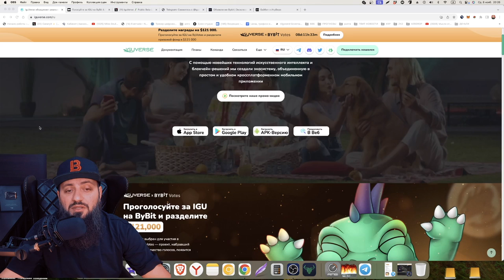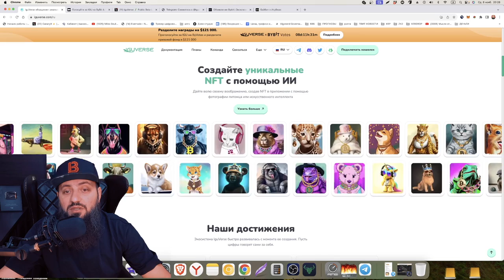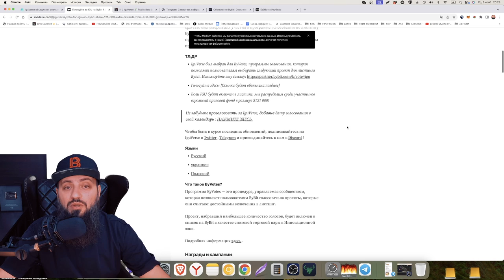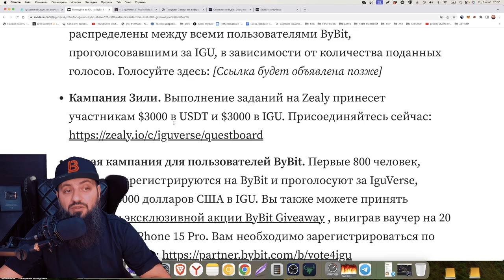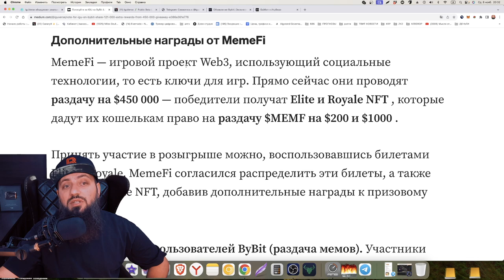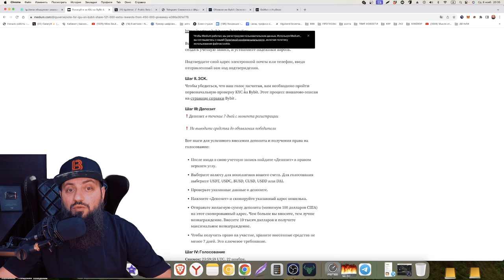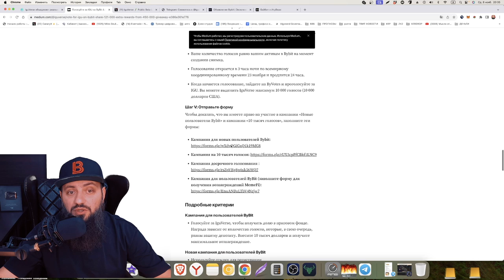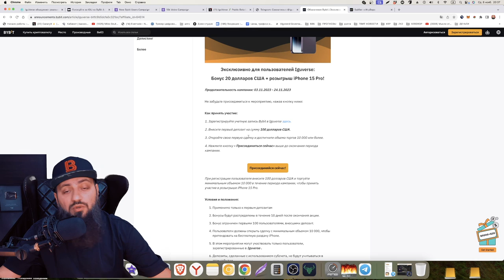Проголосуйте за IGU на ByVotes и разделите призовой фонд в $121 000 Bybit \Розыгрыш iPhone 15 Pro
КУРС « METAVERSE МЕТАВСЕЛЕННАЯ VR » | METAMASK + LEDGER + NFT 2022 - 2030
ТЕлеграм чат METAVERSE NFT WEB 3:0 🖥 2030

✅ ЗАРАБОТАТЬ НА ЯНДЕКС ПАРТНЕРСТВЕ
✅ ПРОДВИГАЕТЕ ТОВАР ЯНДЕКС ПОЛУЧАЕТЕ ПРОЦЕНТЫ